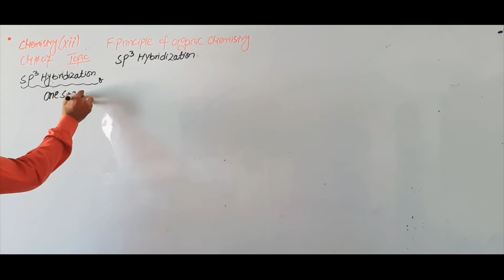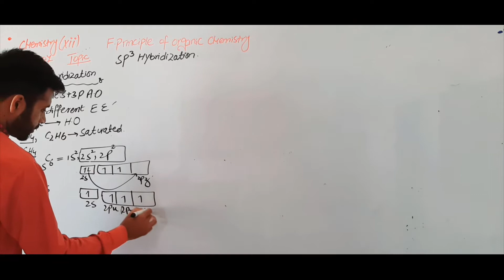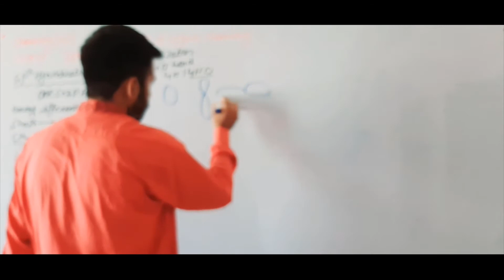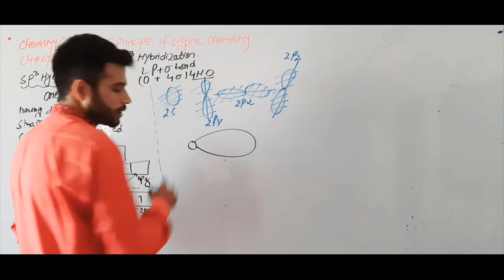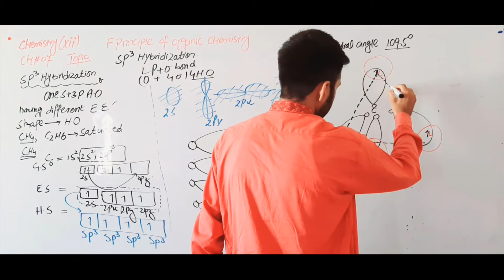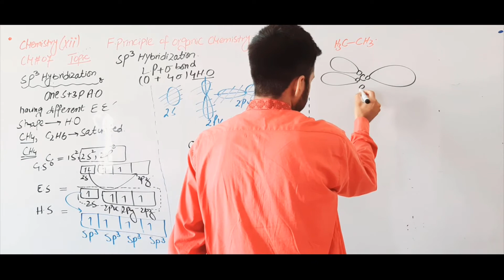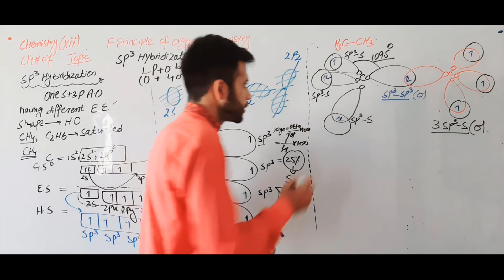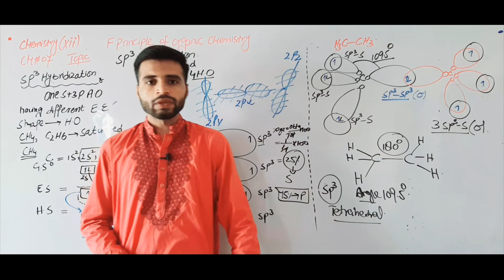SP3 Hybridization | Chemistry Ch.7 Lec.16 F.Sc Part II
This lecture is delivered to F.Sc part II students by Professor A.Rehman  at the platform of Al Umar Group of Institutions
Best Qualified
Multimedia Classrooms